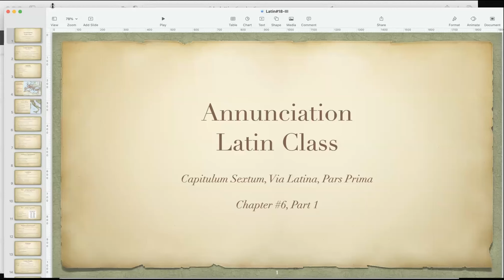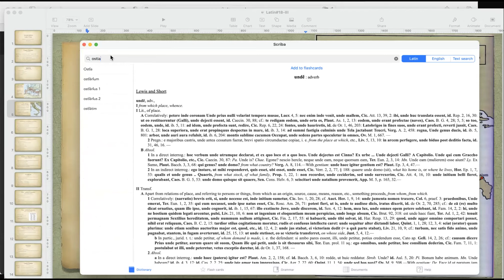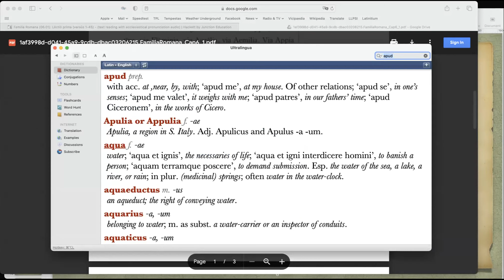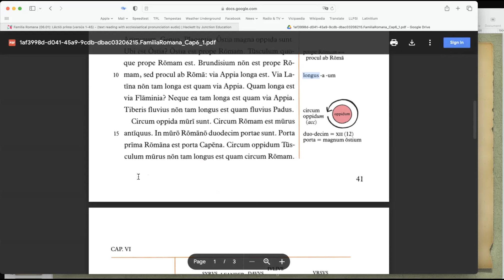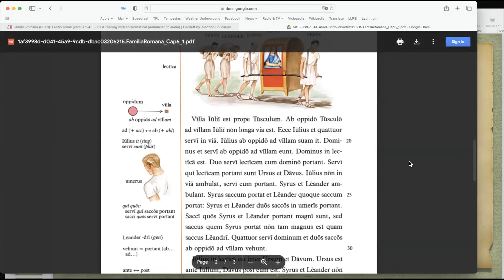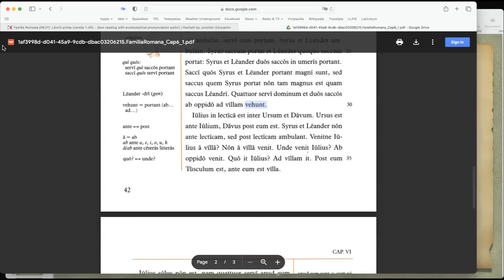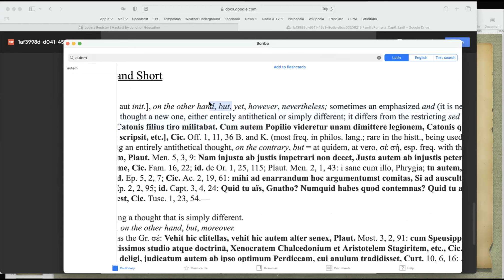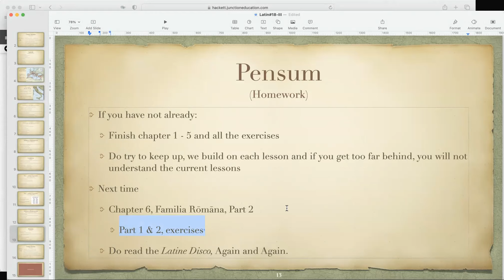Class#18 Ch 6, Part 1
Familia Romana, Chapter 6, Part 1